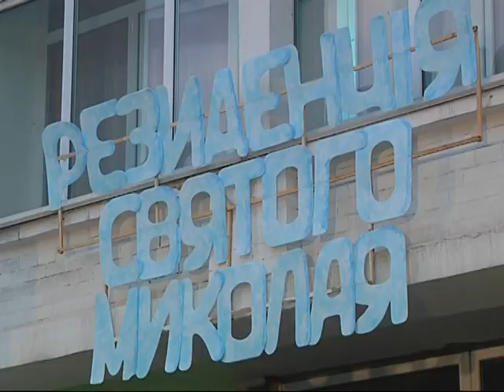11.12 | В Мариуполе открылась резиденция Святого Николая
Дом чудес для маленьких мариупольцев. В Городском центре художественно-эстетического творчества открылась первая резиденция Святого Николая. О сюрпризах, которые ждут ее посетителей расскажет Валерия Семичихина.